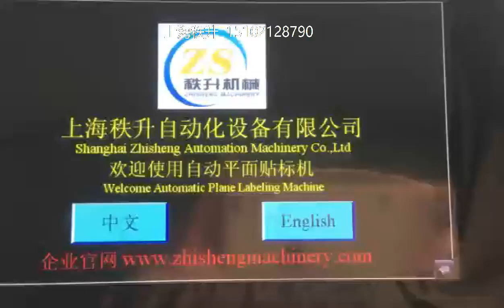大药盒防拆标签封口自动贴标机操作演示